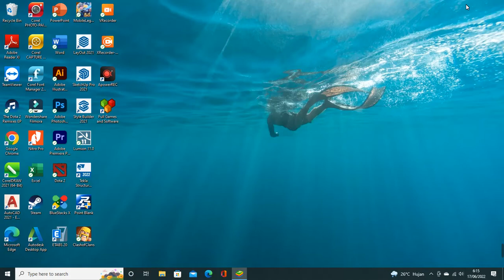MagicChess FullPower ASTA 6 Gunner, 6 Ligthborn, 4 lospacados, 3